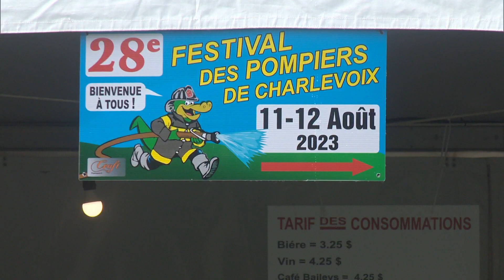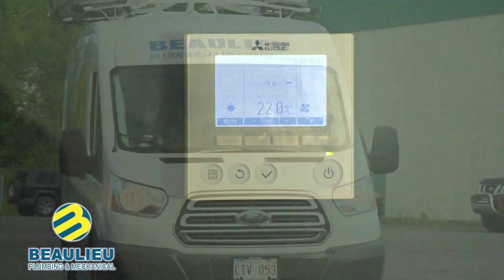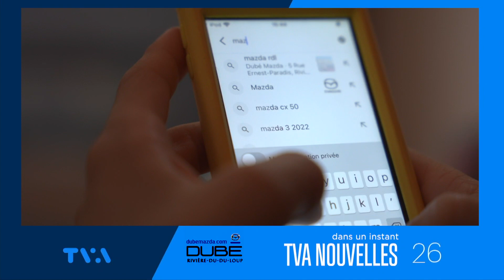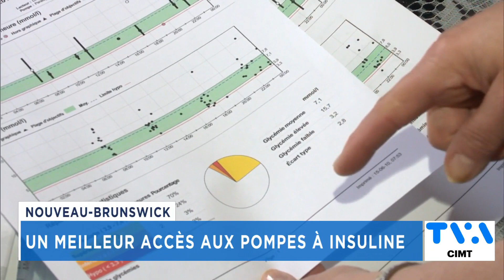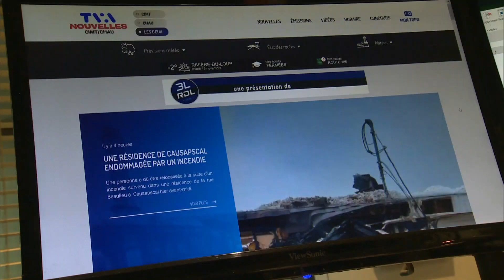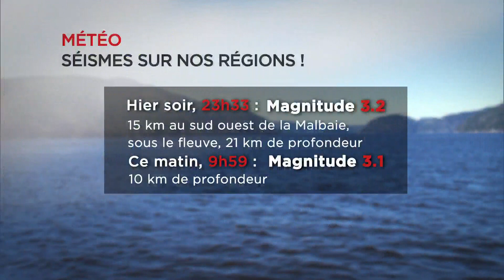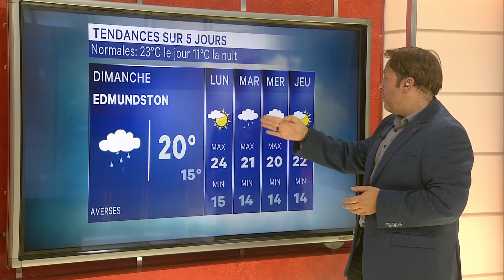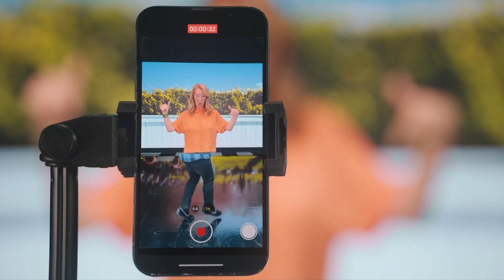TVA Nouvelles CIMT 18h 11 août 2023